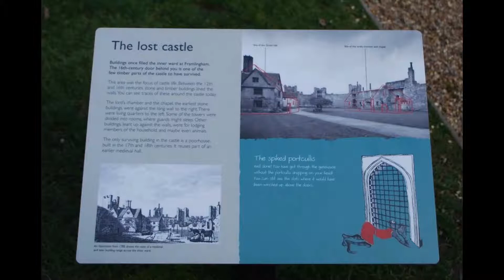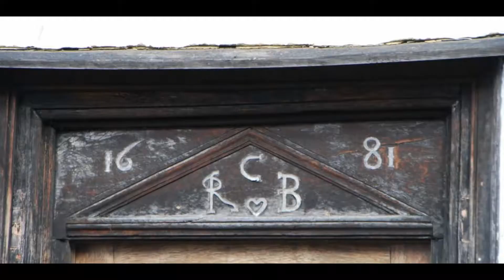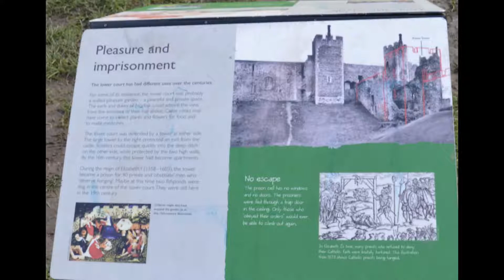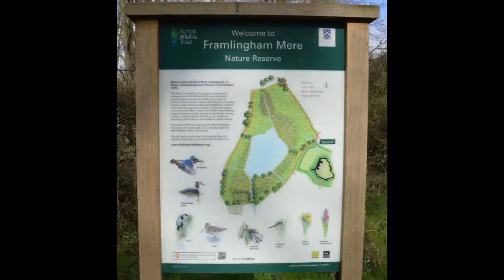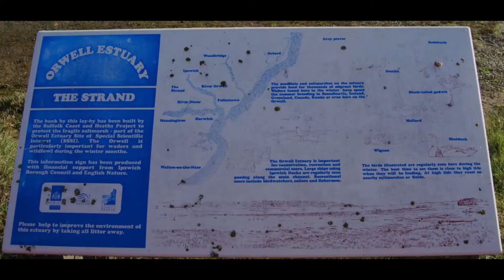Framlingham and Freston Suffolk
Castle, Church, Mere, RiverOrwell, town, village